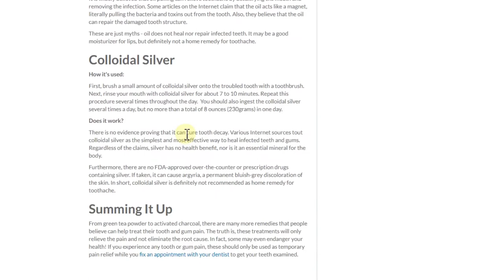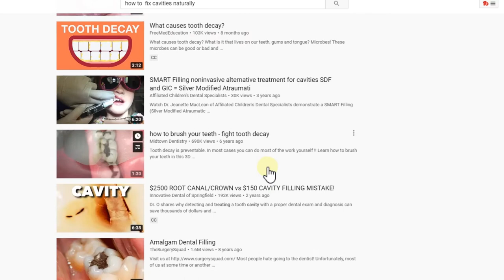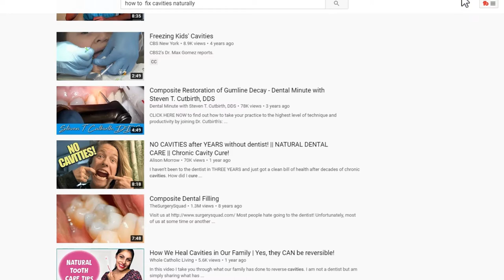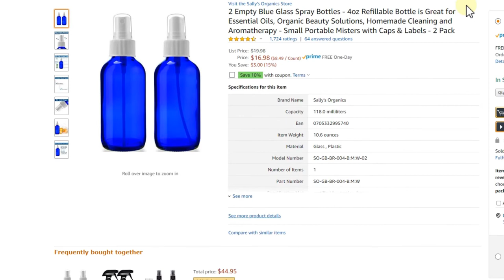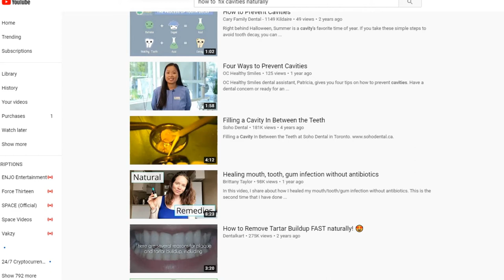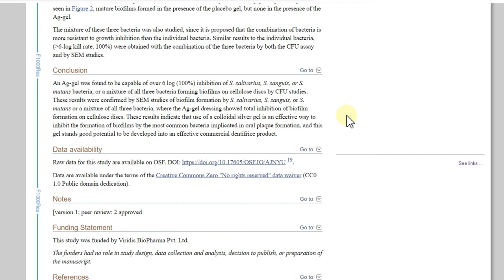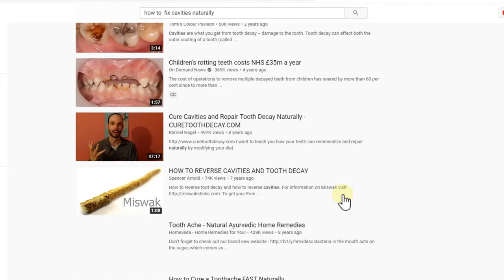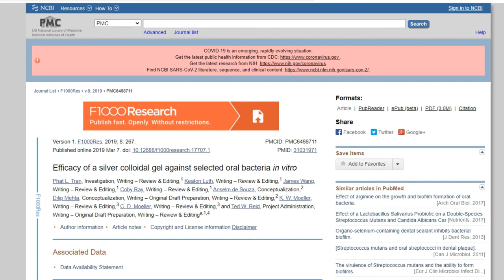Could This Simple Trick Possibly Save You Thousands Of Dollars, But Nobody Is Using IT ???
Could This Simple Trick Could Save Thousands Of Dollars For (Almost) Everybody And Destroy A Trillion Dollar Industry But Nobody Is Using IT ???

This is my story about how I got rid of my really strong tooth ache probably from cavities where even a root canal surgery was needed (I even had pain from hot food or drinks ... and my last dentist told me that this is the sign for it) with just home remedy. After I had lots of tooth pain in December 2019, I asked Dr. Google what other people do and found something and it improved my situation almost instantly, so I wanted to share my experience from the last 8 months with you.

BTW ... here are the things I've been using this time:
- Colgate Total
- Philips Sonicare HX5611/01 Essence Rechargeable Electric Toothbrush
- TheraSilver Labs Advanced Colloidal Silver 33 Fl Oz, ACS 225
- 2 Empty Blue Glass Spray Bottles

This is the article about "Efficacy of a silver colloidal gel against selected oral bacteria in vitro" on US National Library of Medicine